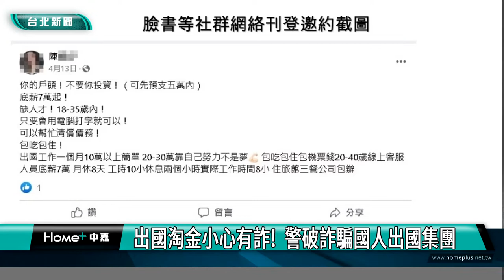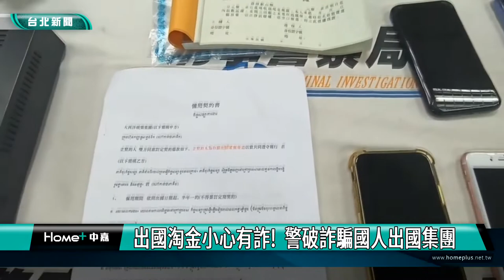刑事局 詐騙|出國淘金小心有詐! 警破詐騙國人出國集團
刑事局破獲一起詐騙國人出國案，犯罪集團與柬埔寨人口販運集團配合，透過社群媒體，以優渥工作條件為誘因，假意招募民眾前往柬埔寨從事博弈客服、人頭貸款等工作，被害人簽訂工作契約赴東埔寨後，卻遭箝制自由、從事網路電信詐欺工作。